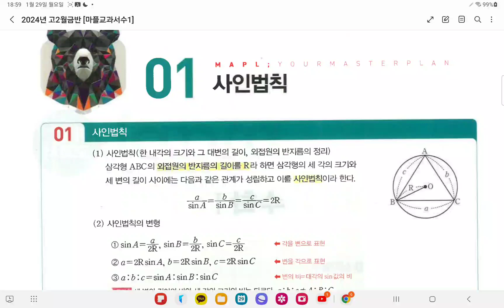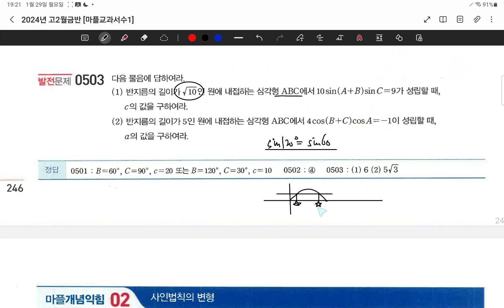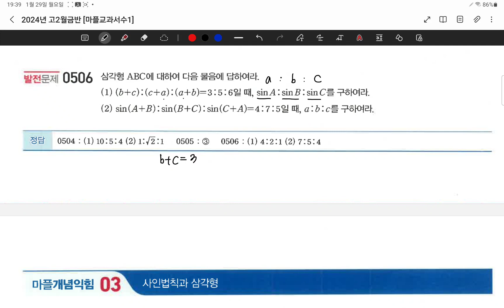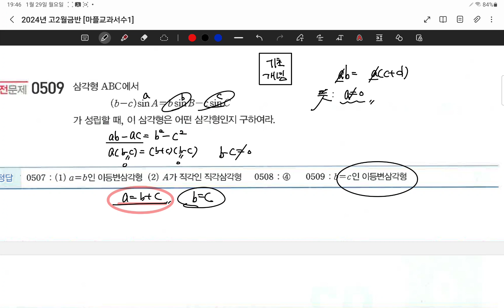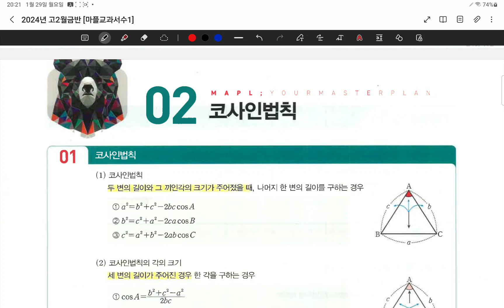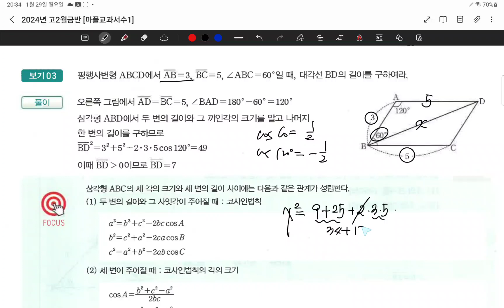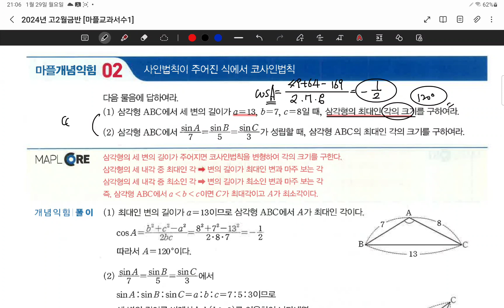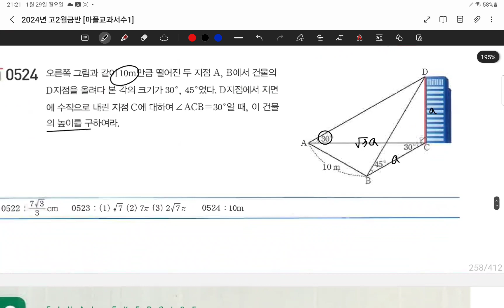24.01.29.월.고2월금반.#244-258.사인,코사인법칙